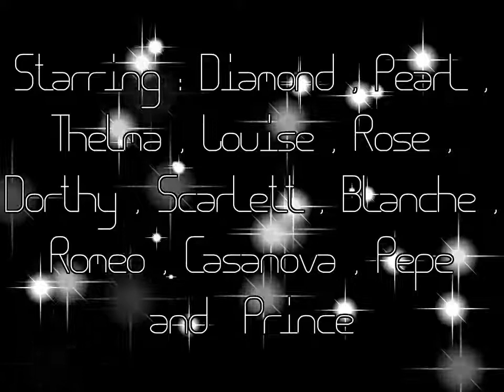Guinea Pig Cage Tour AppleBottomPiggies